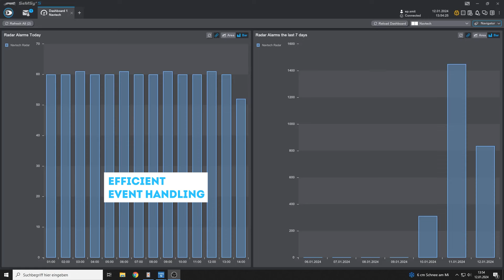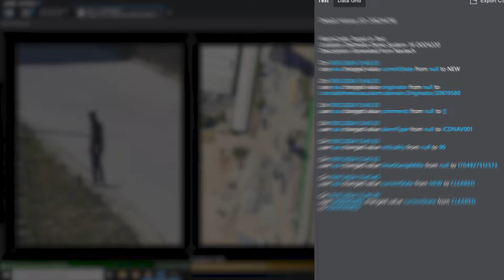How to Enhance Airport Security | Combining Navtech Radar AdvanceGuard & Dallmeier VMS SeMSy® 5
Learn how to achieve a seamless evidence workflow and superior security performance at the airport by combining the Navtech AdvanceGuard solution and the Dallmeier Video Management Solution SeMSy® 5.

We help airports protect themselves from a wide range of threat scenarios - at a low total cost of ownership.

This video highlights:

▶️Detecting Persons in Critical Areas: Radar detection capabilities to identify unauthorized persons in sensitive zones.

▶️Auto Tracking of Targets: Effortlessly monitor and follow individuals in real-time via videosurveillance camera Panomera.

▶️ Efficient Event Handling: Real-time threat analysis and management with AdvanceGuard and SeMSy® 5.